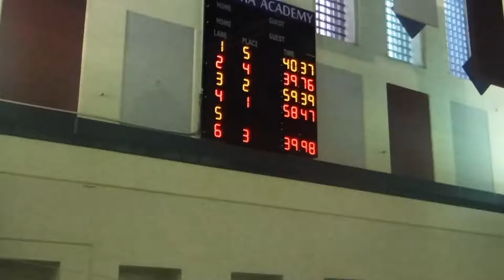100 Free, Obama host Bulls, Dec 13, 2016 - Kinston, David, X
100 free. David Donahoe, Obama, wins with some great turns. Kingston Cox in lane 2, Xavier in lane 6